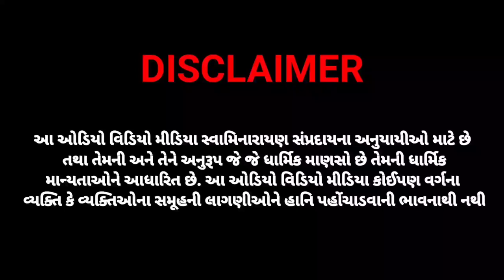સર જ્હોન માલકમ સાથે શ્રી હરિની મુલાકાત | Shri Hari Meeting With Sir John Malcolm